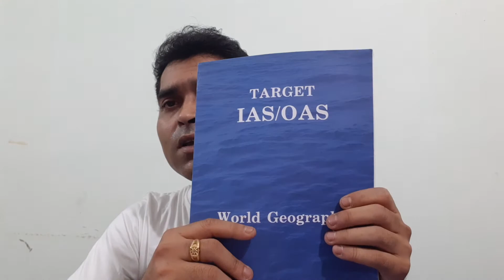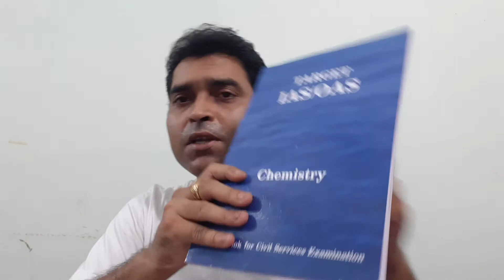OAS/IAS ଓଏସ ପରୀକ୍ଷା ପାଇଁ General Studies Complete Material